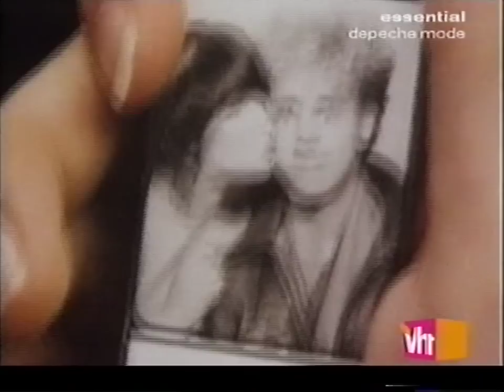Program Essential VH1 - Depeche Mode cz.1 PL.mkv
Program Essential VH1 - Depeche Mode cz.1 PL.